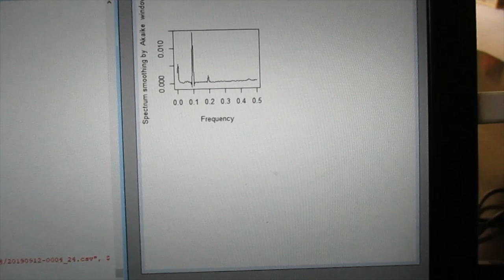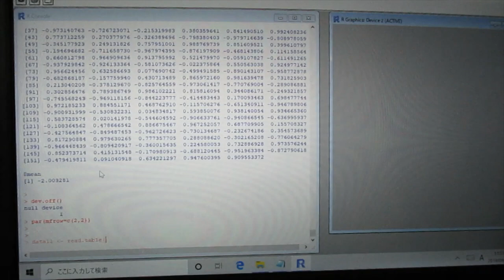時系列データの解析 （「R」フリーな統計処理言語かつ環境）